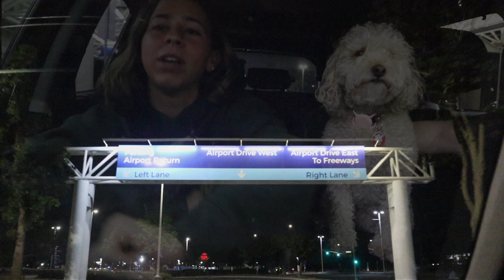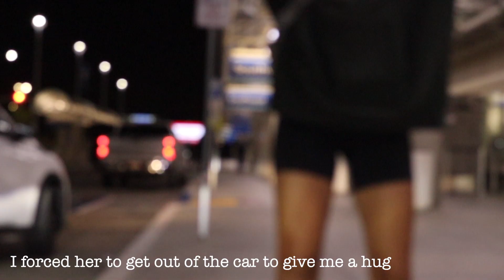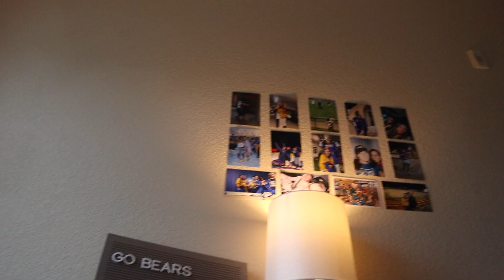Travel Day + Baylor Move In Day